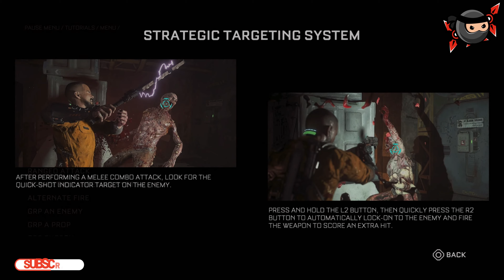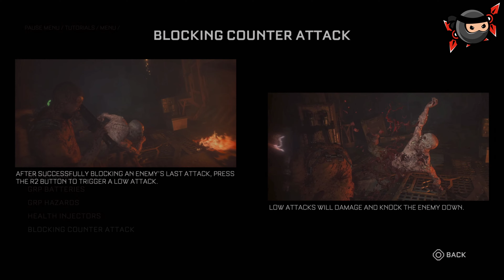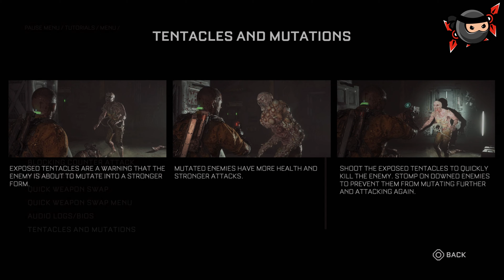The Cell: The Callisto Protocol | Hanging Guard Ultra Realistic Gameplay | Part - 3 | No Commentary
In this video, we dive deep into the highly anticipated survival horror game, "The Callisto Protocol." Join us as we explore the spine-chilling world of Callisto, a moon of Jupiter, and uncover the terrifying secrets that await. From the creators of Dead Space, this game promises to deliver a visceral and immersive horror experience like no other.

🔥 Key Highlights:

Detailed gameplay analysis and commentary.
In-depth exploration of the game's storyline and lore.
Breakdown of game mechanics and survival strategies.
Stunning visuals and graphics showcased.
Speculation on the future of the survival horror genre.
If you're a horror game enthusiast or just curious about what "The Callisto Protocol" has in store, don't miss this video!

🎮 Game Title: The Callisto Protocol
📅 Released On: December 2, 2022
🎥 Video Creator: GameCom